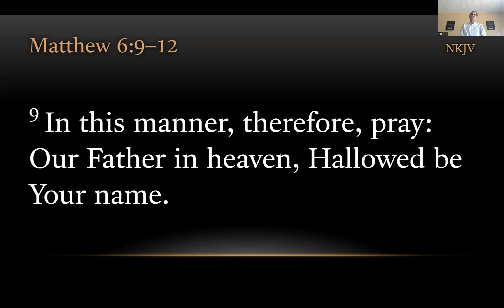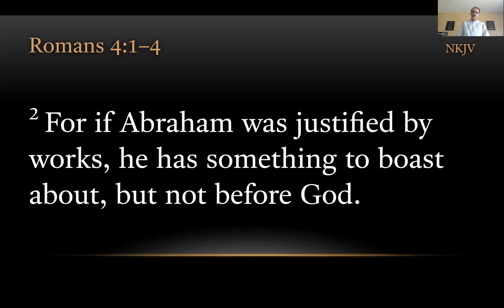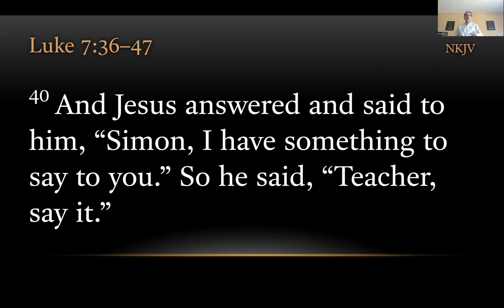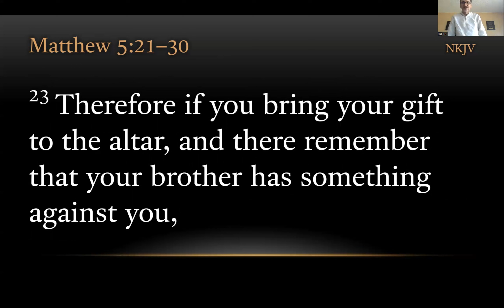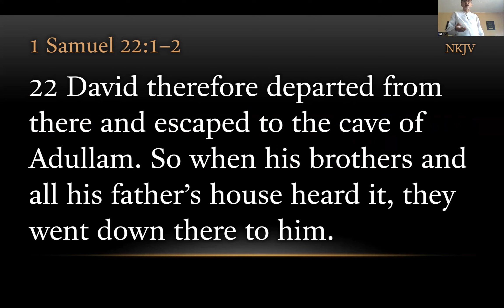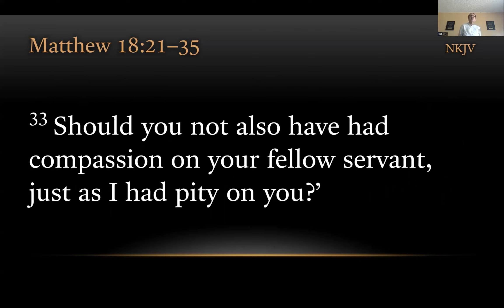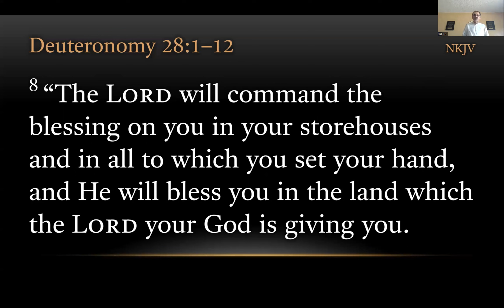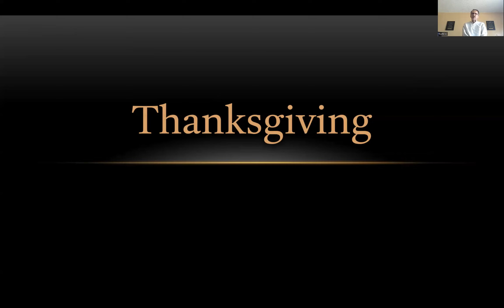TURFJC Sunday Message: Living Debt Free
Sharing our indoor church service with the world.